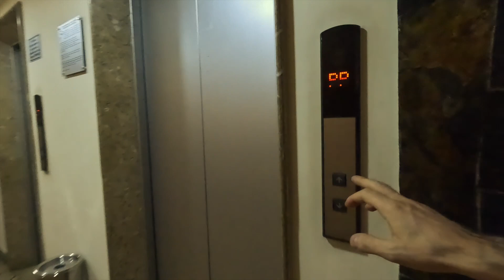Medellín Colombia - EL Poblado - $75 day AIRBNB Tour - EDIFICIO BALCONES DEL VERGEL - Near Provenza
Hello Viewer, My name is Vito & Welcome to My Travel Channel.

In this Travel Video I moved to Edificio Balcones Del Vergel in Medellin Colombia for 45 days in the El Poblado neighborhood near Provenza & this is the AirBNB I rented for $75 per night.

I made a little AirBNB Walking Tour for you to view.

I Paid $75 per night for this AirBNB  I got a discount for staying over 30 days.

I shot this in 4K on my GoPro Hero 11.

AirBNB LINK

My Background: 3 years ago I sold my house in Chicago and gave away everything I own and now I just travel the world living lean & clean place to place.

I’ve been bouncing around from town to town living in different AIRBNB’s month to month traveling all around the world running my Business remotely.

I hope you enjoy this Travel Guide Video & my Travel Tips & find Value or Entertainment in what i'm doing. Give me a follow, thumbs up or thumbs down & leave some comments with any ideas or where you think I should go next.

Thank You Truly,

VagaBondVito